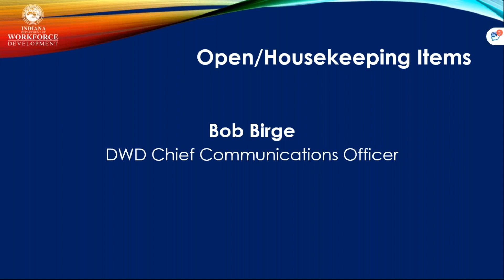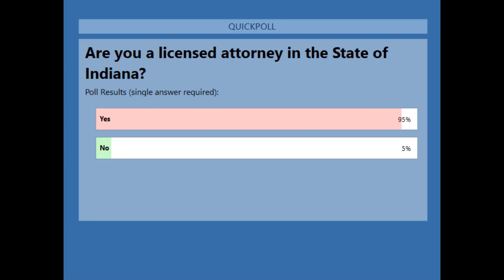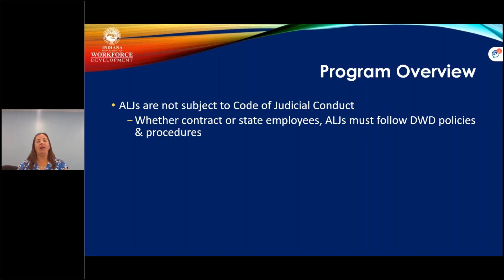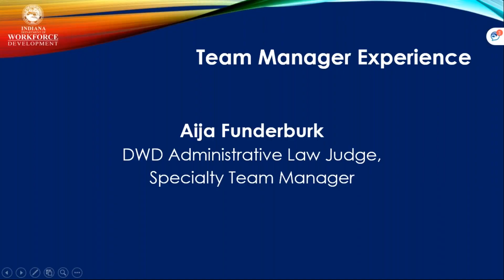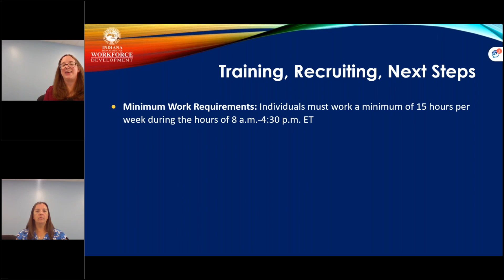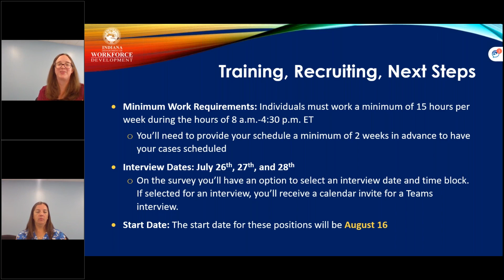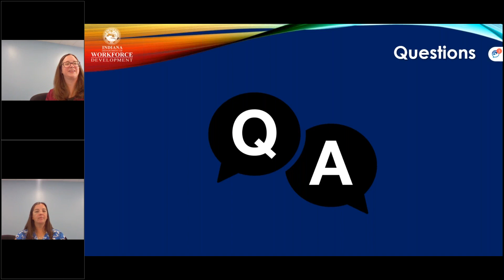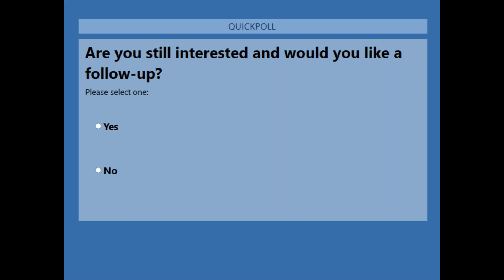DWD Administrative Law Judge Virtual Job Fair 7-22-21